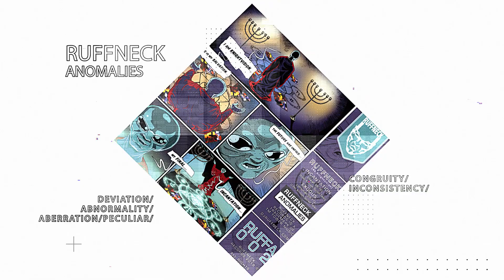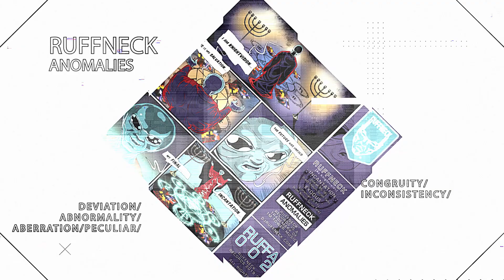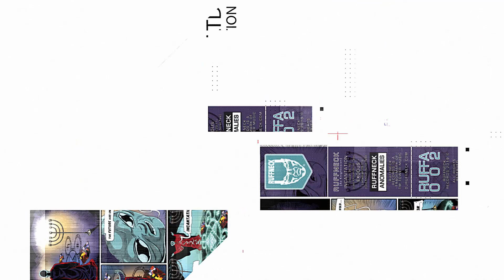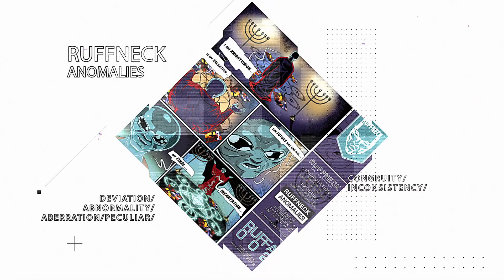Ruffneck as Knightvision - Incantation (Isaiah 26.16) (Lost Khnum Scroll Tale)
BOOKINGS

MERCHANDISE & DOWNLOADS

FACEBOOK.COM/DJRUFFNECK
TWITTER.COM/DJ_RUFFNECK
SOUNDCLOUD.COM/DJRUFFNECK
HEARTHIS.AT/DJRUFFNECK
INSTAGRAM.COM/DJRUFFNECK